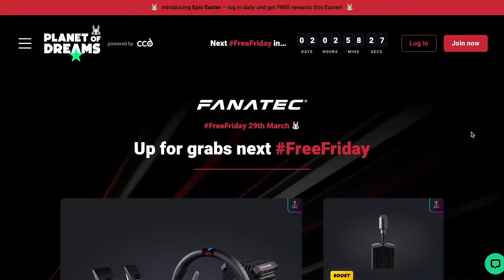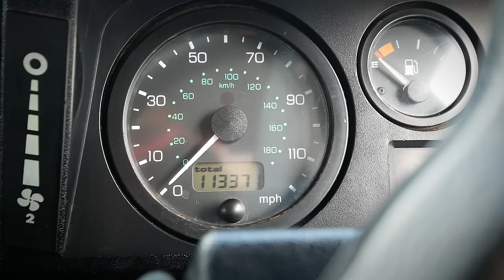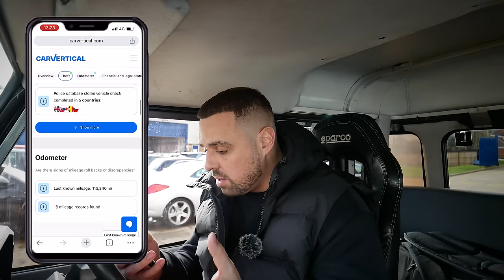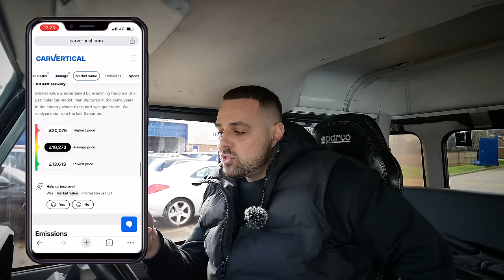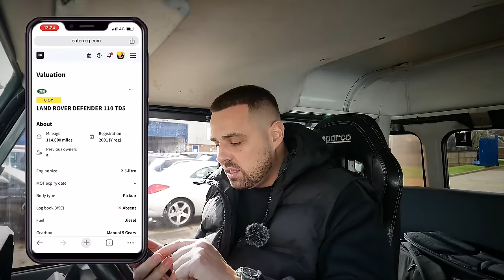BUYING A MODIFIED LAND ROVER DEFENDER!